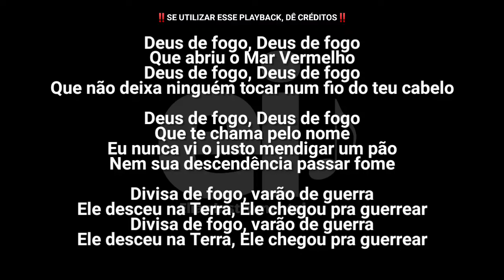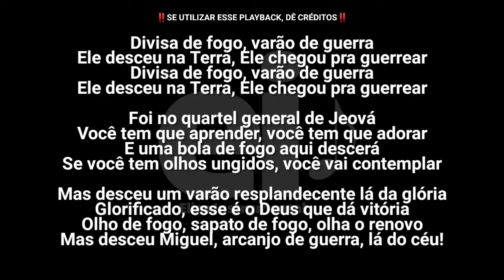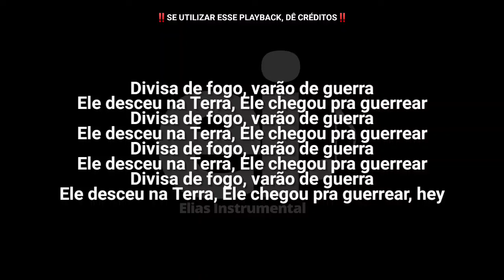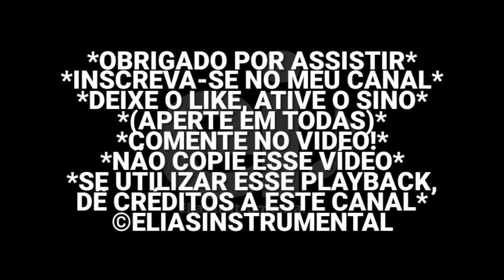Divisa de Fogo - Lis Avancini (Playback Original Com Letra + Backing Vocal)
▶️ Playback de Divisa de Fogo (Lis Avancini)

[📝 Edição: EliasInstrumental]
[🎚️Mix: Samuel Salton, EliasInstrumental]

📄 Letra:
Deus de fogo, Deus de fogo
Que abriu o Mar Vermelho
Que não deixa ninguém tocar num fio do teu cabelo

Que te chama pelo nome
Eu nunca vi o justo mendigar um pão
Nem sua descendência passar fome

Divisa de fogo, varão de guerra
Ele desceu na Terra, Ele chegou pra guerrear

Foi no quartel general de Jeová
Você tem que aprender, você tem que adorar
E uma bola de fogo aqui descerá
Se você tem olhos ungidos, você vai contemplar

Mas desceu um varão resplandecente lá da glória
Glorificado, esse é o Deus que dá vitória
Olho de fogo, sapato de fogo, olha o renovo
Mas desceu Miguel, arcanjo de guerra, lá do céu!

E fez abrir o Mar Vermelho pra passar o povo seu
Não posso me esquecer do profeta Eliseu
Elias orou e o fogo desceu
Na carruagem de fogo, arrebatado por Deus, desceu

Thup-Thup-Thup-Thup-Ra
Thup-Thup-Thup-Thup-Ra
Thup-Thup-Thup-Thup-Ra
Thup-Thup-Thup-Thup-Ra
Thup-Ra-Up, Thup-Ra-Up